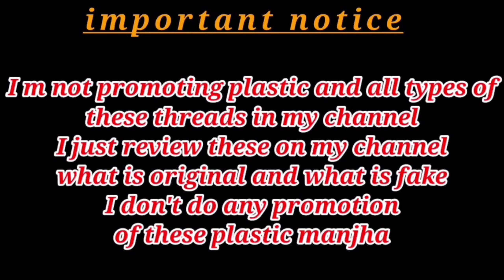Best Manjha to Cut Other Kite Derpanzer 🤩 पतंग काटने के लिए सबसे अच्छी मांझा 🧵 desi patangbaazi 🥷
Hi guys

your query

. kite fighting
. how to catch the kite
. kite fighting
. kite snatching video
. kite snatching
. sabse accha manjha kon sa hai
. kite collection
. kite stash video
. biggest kite collection
. largest kite collection
.15 August kite flying on mono kite
. mono kite vs indian manjha
. kite
. manjha
. kite vlogs
. abhishek zone
. best manjha
. all out manjha unboxing
. Panda manja
. Derpanzer original manja
. Derpanzer original Review
. Derpanzer manja price
. Derpanzer original manja 2023
. Derpanzer unboxing
. mono kite
. unboxing of Derpanzer manja